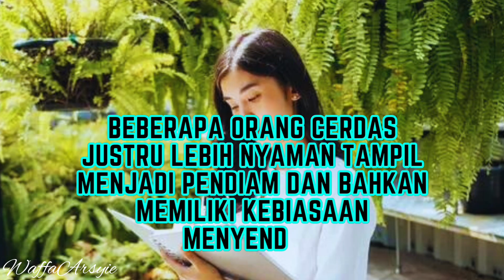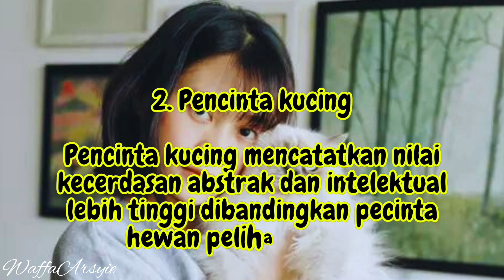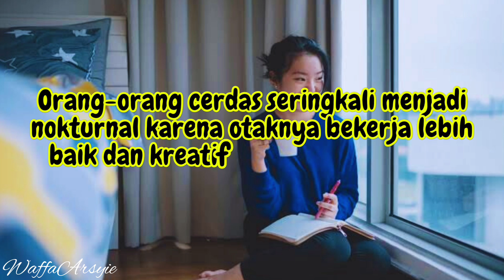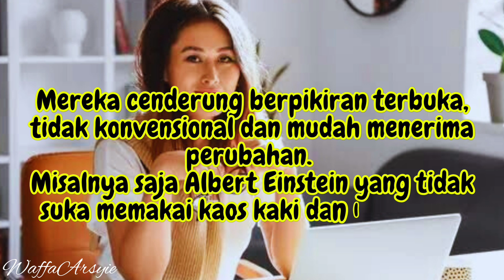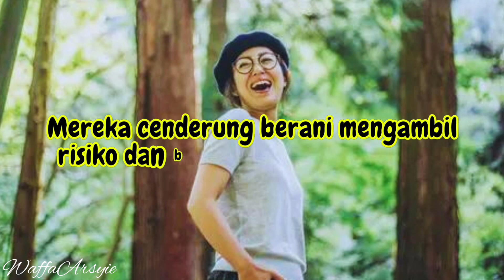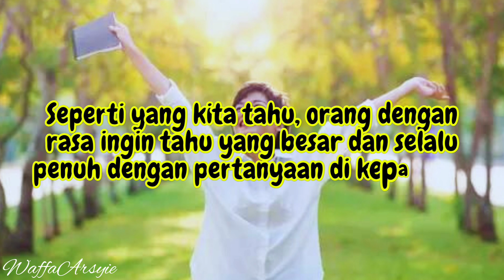TANDA ORANG CERDAS TAPI PENDIAM DAN TAK BANYAK BICARA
Kecerdasan seseorang bisa dinilai dari banyak hal, mulai dari kebiasaan, cara menjalani kehidupan hingga pembawaan sehari-hari. Bahkan terkadang skor IQ tidak selalu bisa mengukur seberapa baik kecerdasan seseorang. Orang cerdas umumnya memiliki kemampuan public speaking yang bagus, tapi sebenarnya tidak semua orang cerdas banyak bicara. Beberapa orang cerdas justru lebih nyaman tampil menjadi pendiam dan bahkan memiliki kebiasaan menyendiri.